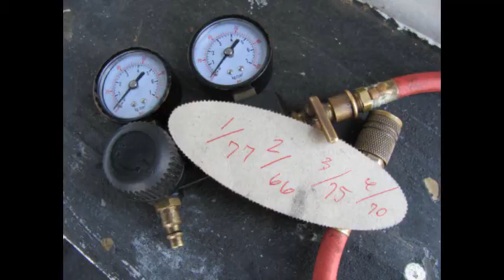RV4 Engine Run on Trailer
This is the first run of the engine after trailering home a rebuildable RV4.  Luckily there was no prop strike in the hard landing, which was caused by suspected fuel flow issues in the fuel tank.  The engine was presumed good,    but I didn't want to remove it from the aircraft to verify this, as that would be a lot of work.  Instead, we built a stand to hold the entire fuselage.  That way we were able verify engine condition before determining how to proceed with the aircraft.  Luckily, the engine started right up, and ran strong.  Compression numbers are great considering it has been 2 plus years since the engine ran, and you witnessed the entire run before checking compression.  We would have run the engine longer, but the hard landing damage made it so the throttle would not go back to idle.  For this reason as well as good operating practice, the engine was pre-oiled to 35 psi before starting.